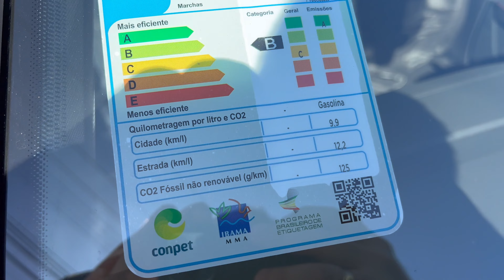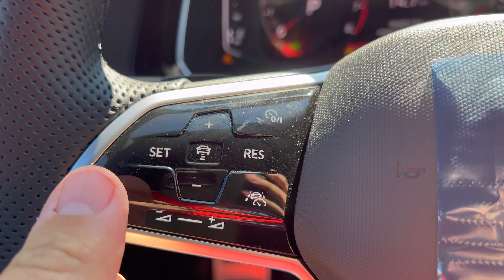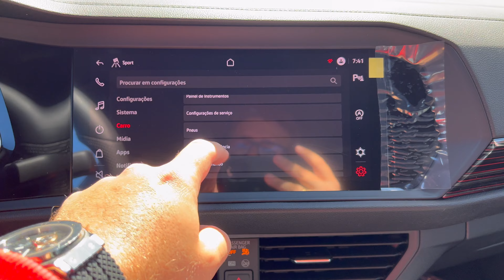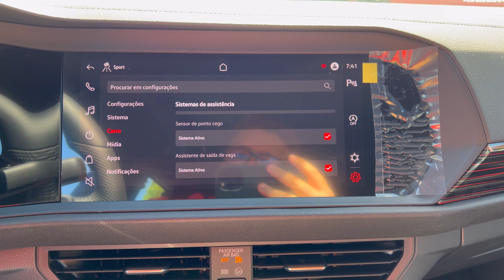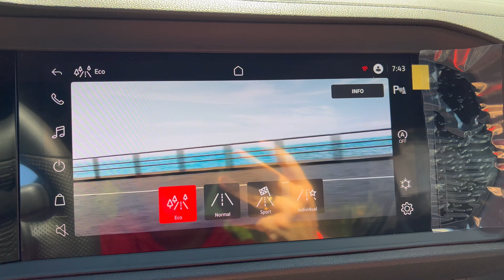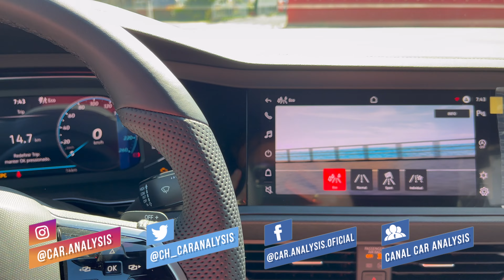VW JETTA GLI 2023 FICOU MAIS COMPLETO E CARO!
Quando ocorreu o lançamento do Novo Jetta GLI 2022 muitos canais falaram que ele erao. Novo Jetta GLi 2023, porém essa informação foi passada errada pelos canais, sabe-se lá o porque!

Nesse video trago a vocês o verdadeiro Volkswagen Jetta GLI 2023 que ganha alguns itens a mais frente ao Jetta GLI 2022.

Agradecimentos VW Comasa de Marília
Se for comprar um carro com o pessoal da Comasa, diga que veio pelo canal que você ainda leva brindes :)